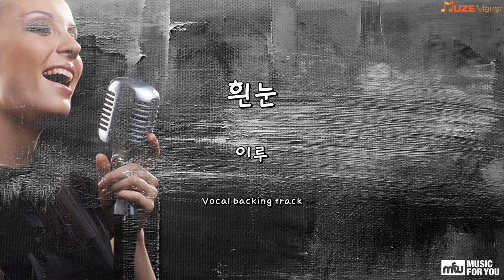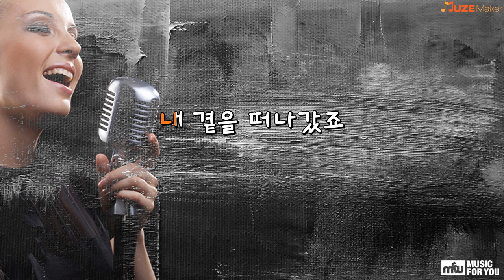흰눈 - 이루 (Instrumental & Lyrics)